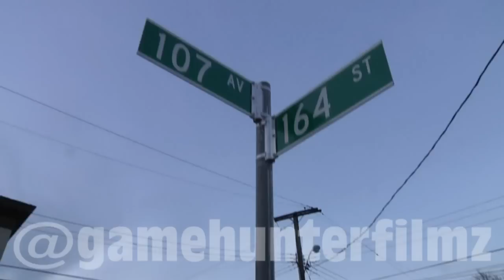Da Croc See what you don't (video)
Artist : Da Croc
Record label : Ns Records
Itunes: For Ns Records presents Whale and Da Croc albums
Video: Gamehunter Filmz   AoneManGang/Production